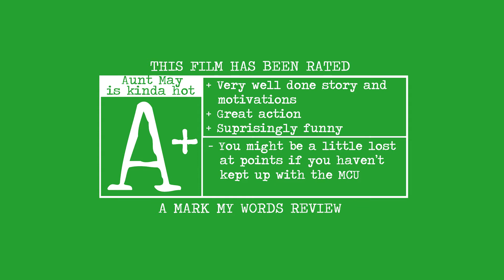Captain America Civil War movie review (spoiler free)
A review of the 2016 movie directed by Joe and Anthony Russo, and starring Chris Evans, Robert Downey Jr, Scarlett Johansson, Anthony Mackie, Sebastian Stan, Chadwick Boseman, Don Cheadle, Elizabeth Olsen, Paul Bettany, Jeremy Renner, Paul Rudd, and Tom Holland.